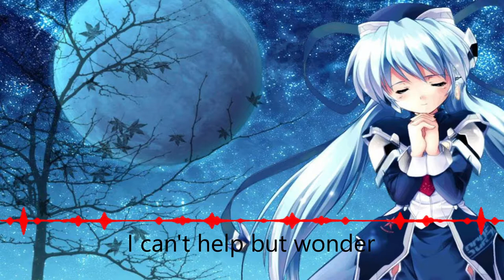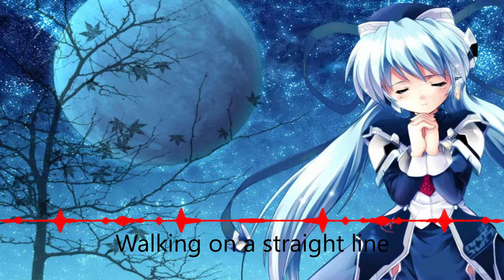Nightcore - Happy Ending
Song: Happy Ending
Artist: Tobu

Anime: ?